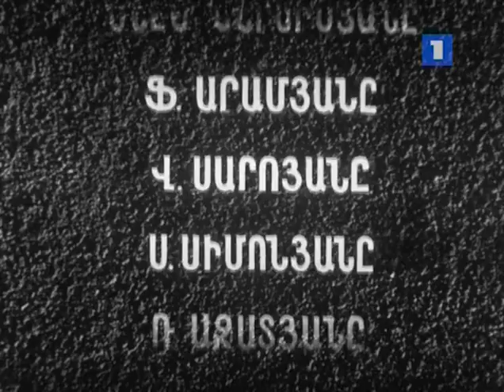Երազողները. The Dreamers. Armenian rock band from 1960thies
Раскопали-таки ребята наш музыкальный фильм, который лежал на полках Армянского Гостелерадио с 1969 года. По мнению тогдашнего руководства, запретившего показ, " ..мечтатели должны на целину ехать и там вкалывать, а не отращивать волосы и бренчать на гитарах..."
48 лет прошло с тех пор. Даже не вериться...

Мечтатели.  Музыкальный фильм про известную армянскую рок-группу 60-тых годов прошлоги века.